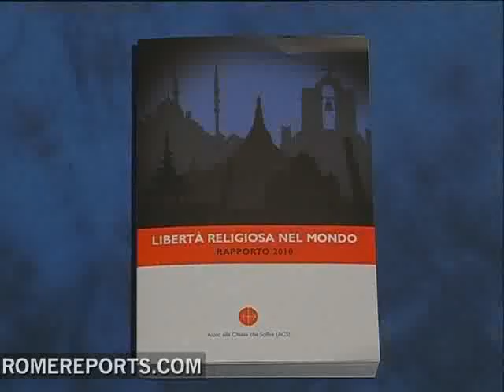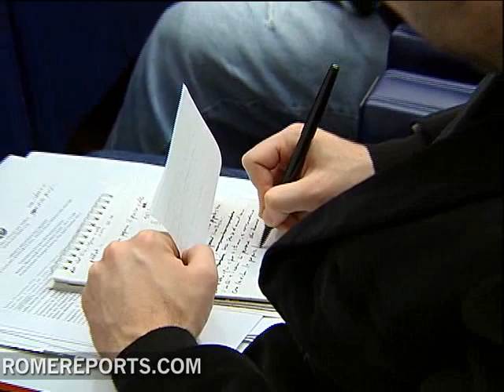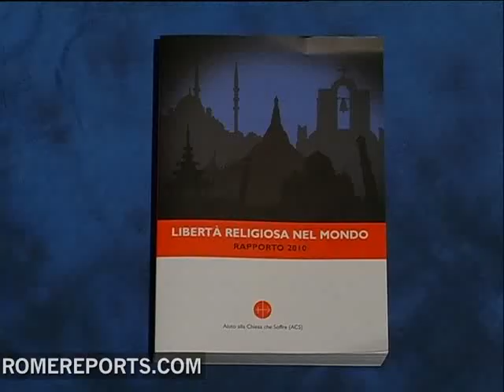Report shows Christianity is the most persecuted religion in the world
Out of every ten people, seven can not live their faith in full freedom.  And the most persecuted religion is Christianity, with at least 200 million people suffering from discrimination.  This was revealed by the report on religious freedom in the world that is published every two years by the Catholic organization "Aid to the Church in Need."